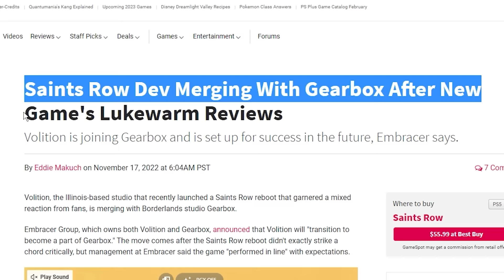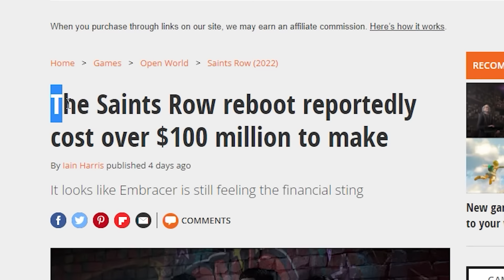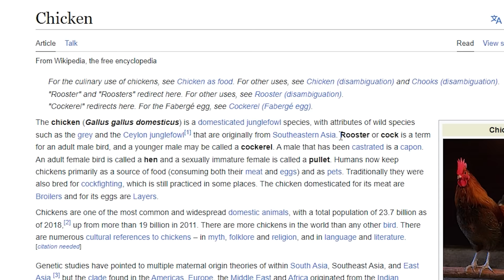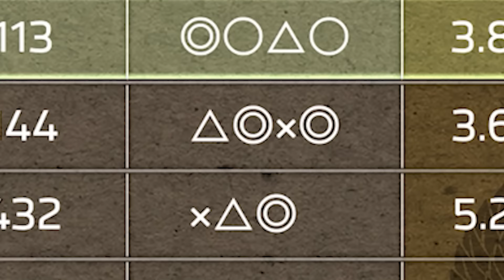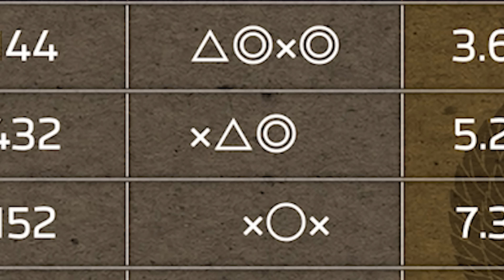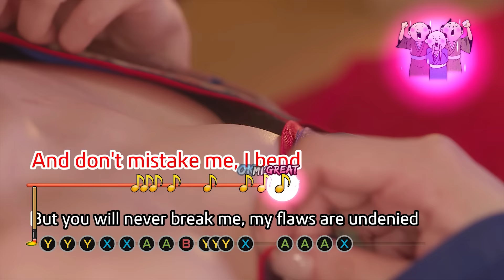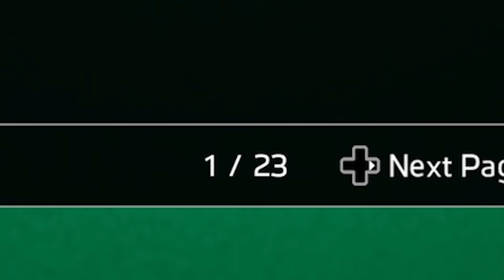fan service can SAVE anything | Like A Dragon Ishin review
Yakuza Like a Dragon Ishin is undoubtedly the best chicken racing simulator on the market.

Like a dragon ishin is like samurai Yakuza except you get to be the best type of samurai (the kind that gets to wield a revolver). This game is actually a remake of the original game that came out in 2014 which was only availble in Japan but now they decided to bring it over to the US of A. And boy am I glad they did because I love this game and I now plan to play every Yakuza game because of it. Especially Yakuza 0 and the other Like a Dragon one they released with the JRPG elements.

Anyways, I hope you enjoy this Yakuza like a dragon ishin review and the above average top-notch gameplay from yours truly. It was nice making another longer video like my Project Zomboid review and I appreciate all of you for watching through it!

Chapters:

00:00 - I love intros
00:21 - Fan Service
01:48 - Overview
02:27 - HUGE ROOSTER RACING
05:40 - Combat
06:35 - Karaoke
06:57 - Unique Fighting Styles
07:21 - Japanese Jack Black
08:38 - Mahjong
08:44 - Open World
08:50 - Men Of Culture Zone
09:32 - Udon
09:47 - I love endings